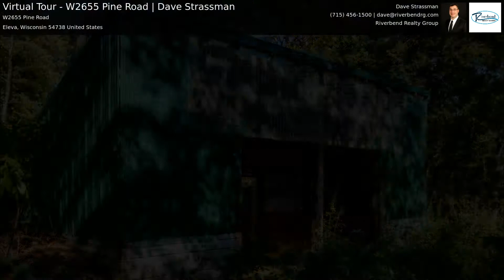Virtual Tour - W2655 Pine Road | Dave Strassman